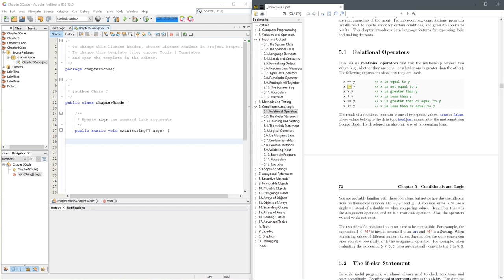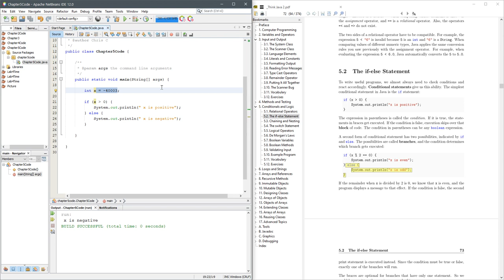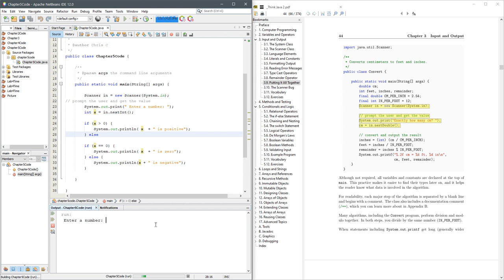CS 161 5.1-5.3 Conditionals and If Else